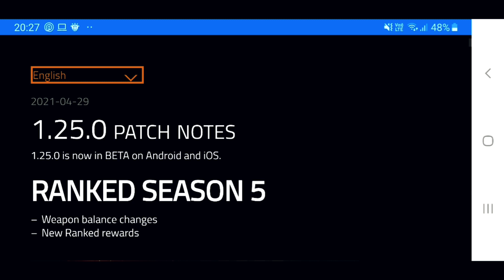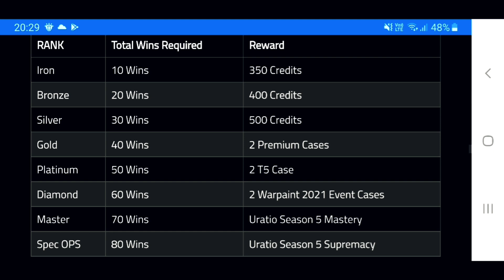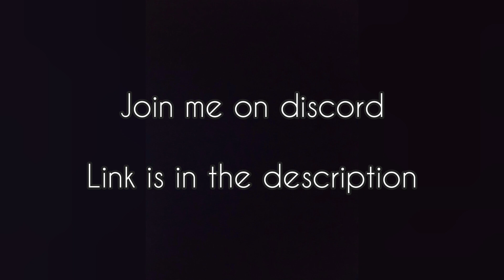RANKED SEASON 5!!! Critical Ops - New Patch Notes 1.25.0 for Update 1.25.0 (New video Preview)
Coming soon to this Channel.

 FAQs
Q - Can u add me in critical ops?

A - Yes, im looking for to team up with you. ranking with subscribers is what I like to do most

Q - Nationality of Fire Latios

A - Singapore Asian Gamer. Go 🇸🇬

Q - Is Fire Latios a girl?

A - ARE U SERIOUS, im a guy ofc, pls dont assume im a female, come on.

Current version - Critical Ops Ver 1.23.0 f1315
I finally come home and im ready to make c ops content again

U guys asked for it so we made it.

80 likes smashed it

Join us, we got vacant spots for clan

This is a semi pro Sg Clan
Casual but in future competitive.
One of the uprising clans in Sg

Include Top coaches.
Looking for
-Content Creator
-Coaches
-New Members
-Scrims

-no toxicity
-have some gamesense
-active at least once a week.

Clan Membership expires upon 1 month last login.

Clips Submission Here

80 Likes?

❕Ignore Tags❕